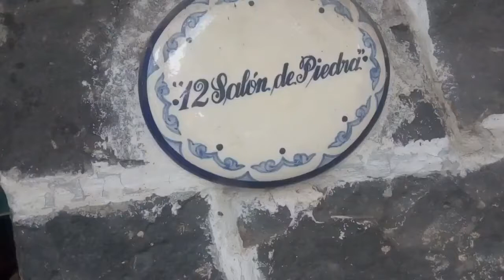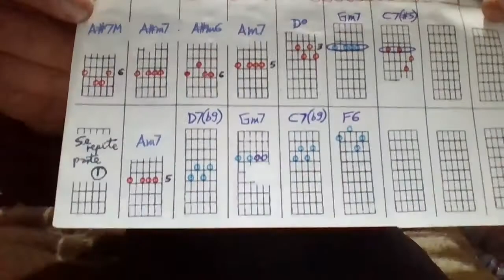MEDITACIÓN Tom Jobim COVER